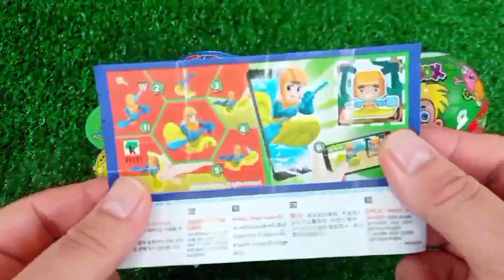ASMR MUKBANG Watermelon Desserts Cutting Rainbow. Lollipo Cutting Rainbow.Gummy Candy